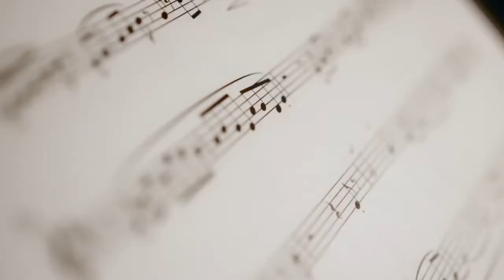Estate al Parco della Musica 2021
La rassegna realizzata dal Teatro Regio di Parma e La Toscanini: opera, musica e danza al Parco della Musica, dal 30 giugno al 15 luglio 2021.